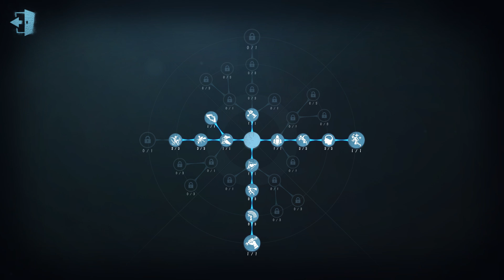第五人格：大帅观战：不愧是老勘探啊！打出了该有的操作